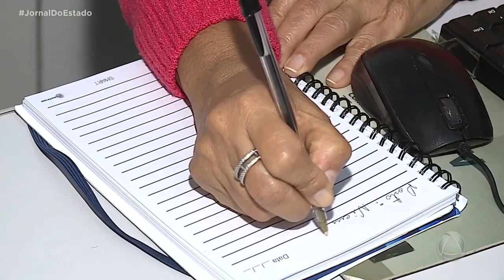Aedes aegypti: ouvidoria é aberta para denuncias de pontos de proliferação - Jornal do Estado